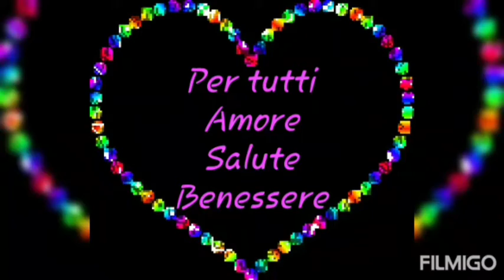BUON ANNO!🥳By Monik!💜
Questo video che ho creato ..è un messaggio di speranza, leggerezza, positività e sorrisi!
Che quest'anno possa proseguire in maniera più semplice e serena!😌❤
Sono io il mio copyright!😁